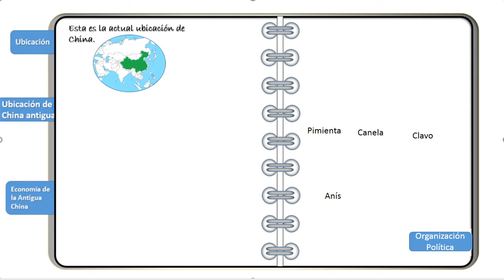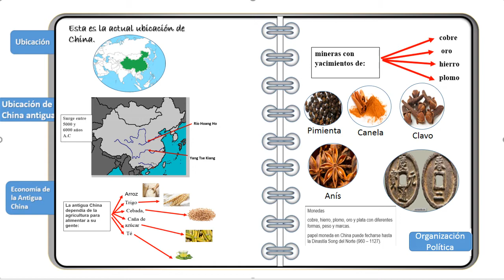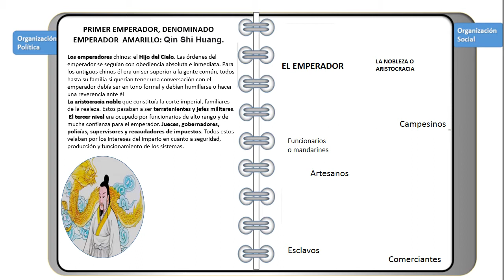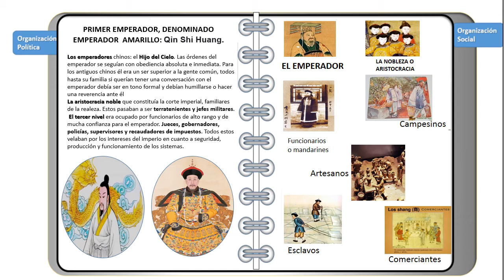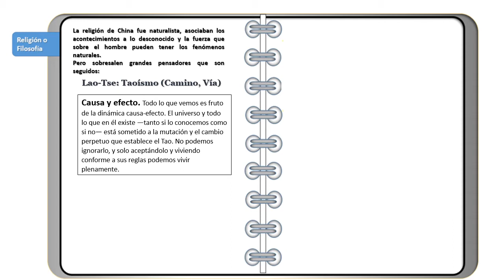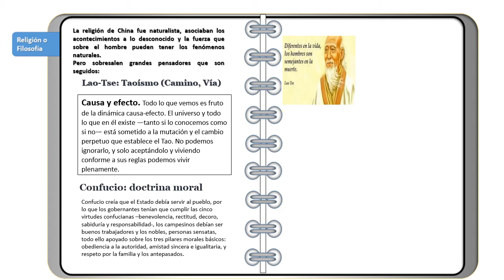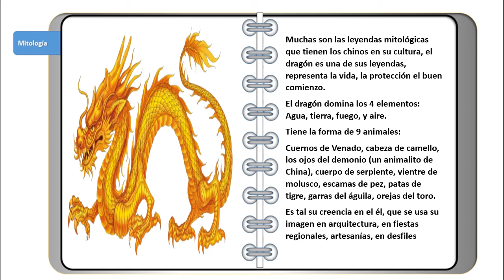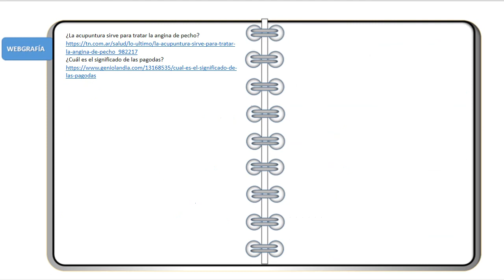La Civilización China, 2020.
Se presenta una visión general del origen de la civilización China, su política, sociedad, economía, religión, aportes a la humanidad.